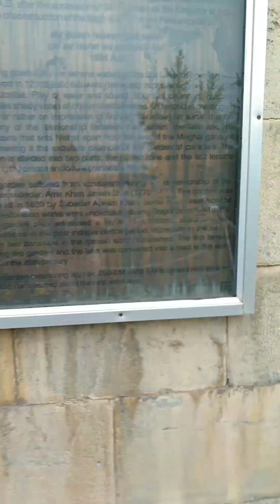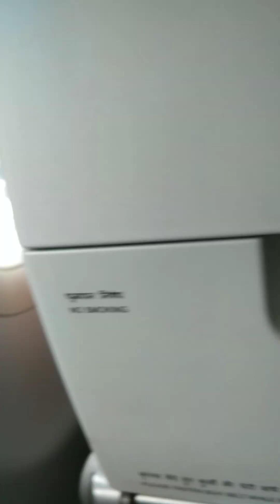VLOG 4. Kashmiri vlog (Srinagar)